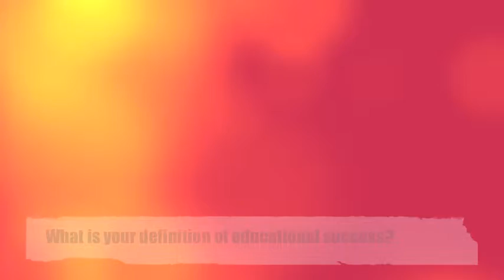Tara with Young Faces Smiling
A Reality Classroom Adventure!

Interviewed By: Ms. McClarty
Date:

Young Faces Smiling
455 Tarrytown Road
White Plains, New York 10607
*** 501c(3) non-profit organization